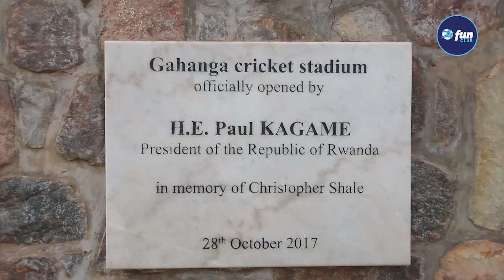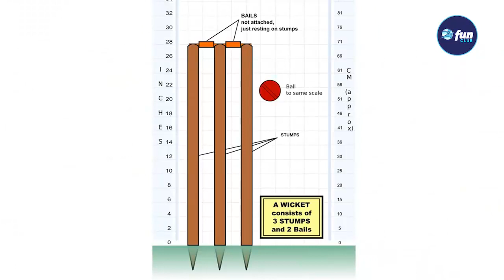Menya inzira igoranye umukino wa cricket waciyemo || Uburyo ukinwa biteye amatsiko